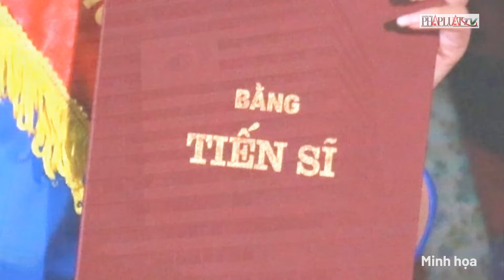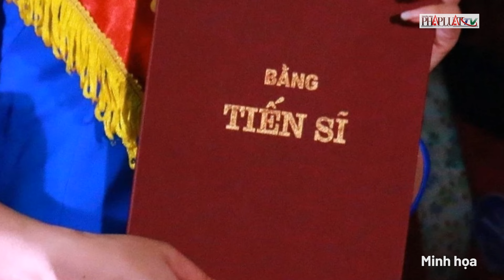Thượng tọa Thích Chân Quang được trường Đại học Luật Hà Nội rút ngắn thời gian đào tạo tiến sĩ?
PLO | Thượng tọa Thích Chân Quang được trường Đại học Luật Hà Nội rút ngắn thời gian đào tạo tiến sĩ?
Thời gian gần đây, trên mạng xã hội xuất hiện nhiều thông tin liên quan đến việc Thượng tọa Thích Chân Quang nhận bằng tiến sĩ luật năm 2021, tức sau 2 năm kể từ khi nhận bằng cử nhân luật tại chức năm 2019. Mặc dù trường Đại học Luật Hà Nội cũng đã có báo cáo về quá trình đào tạo tiến sĩ đối với Thượng tọa Thích Chân Quang, tuy nhiên, có nhiều ý kiến thắc mắc vị này lấy bằng tiến sĩ bằng cách nào, vì sao chỉ trong 2 năm 3 tháng sau khi tốt nghiệp đại học mà đã có bằng tiến sĩ?